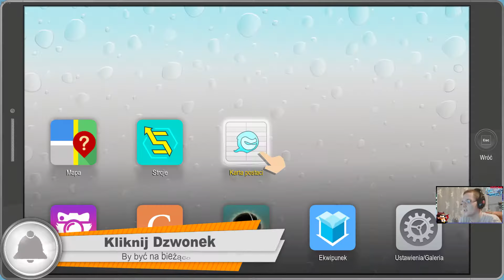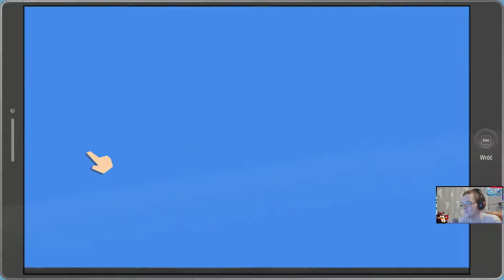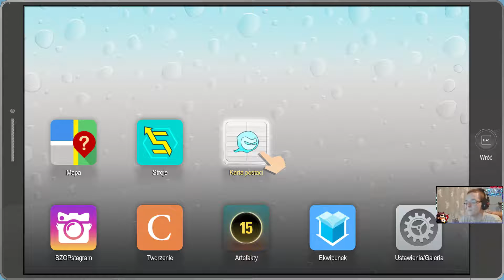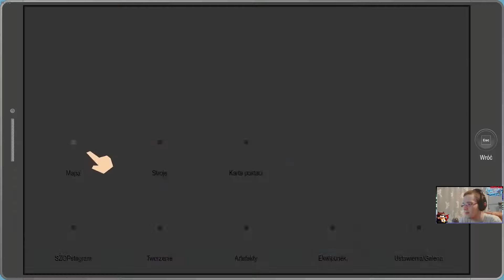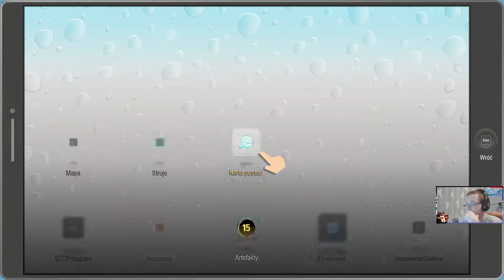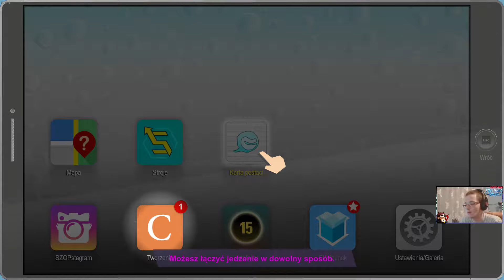South Park: The Fractured But Whole #5 Słudzy Chaosu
Utwór użyty w intrze:
Tyro - Sauce.